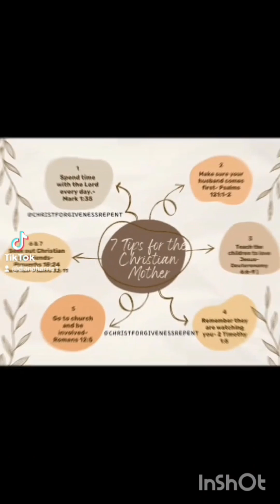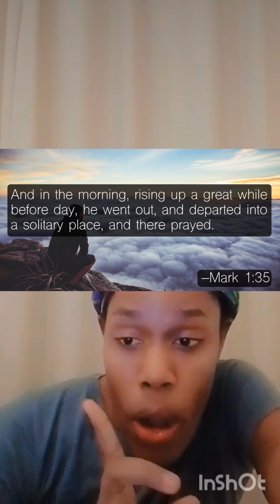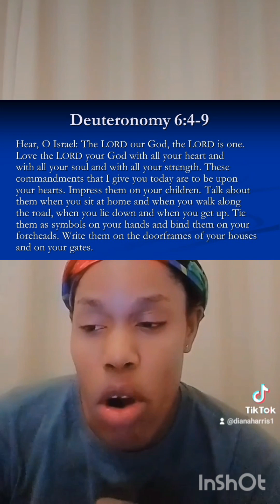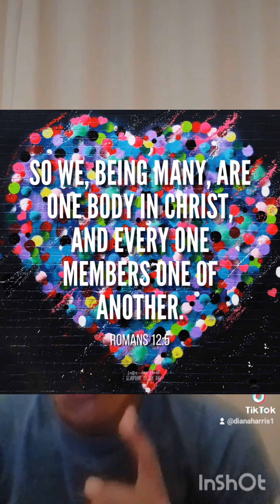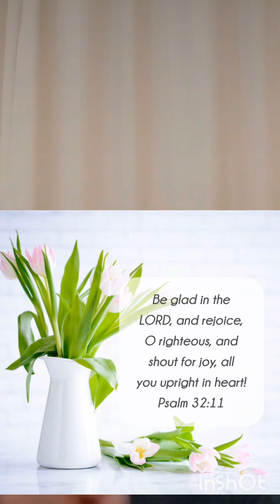Seven (7) Tips For The Christian Mother| The Divine Walk Podcast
Welcome to The Divine Walk Podcast

Today Topic is:  "Seven (7) Tips for the Christian Mother

Being a mother is one of the most important jobs that God gives to any woman. As our family grows and we spend time raising our children in the nurture and admonition of the Lord, we must take care to keep our priorities in line. Here are just 7 tips for the Christian mother that will help you to be the mother that God created you to be.

These tips are:
🏵Spend time with the Lord every day

🏵Make sure Your Husband Come first (Married women). Single Ladies (Spend time with God More)

🏵Teach the children to love Jesus

🏵 Remember They are Watching you

🏵Go to church and be involved

🏵Seek out Christian girlfriends

🏵Have fun

No doubt being the mommy is hard work. I know because I have done it. But don’t ever forget that these are children you are raising and children like to have fun. That means do goofy things every now and again. On a hot day, surprise the children with a spontaneous water balloon fight. Or take an unplanned trip to the zoo and go hang out by the monkeys and laugh hysterically when they do monkey kind of things. Let them know you love them and realize they are children and even though your job is hard sometimes, you want to cherish the moments with them.

Psalms 32:11 ( KJV ) 11 Be glad in the LORD, and rejoice, ye righteous: and shout for joy, all ye that are upright in heart.

I have shared just 7 tips for the Christian mother here, do you have some that you would like to share?